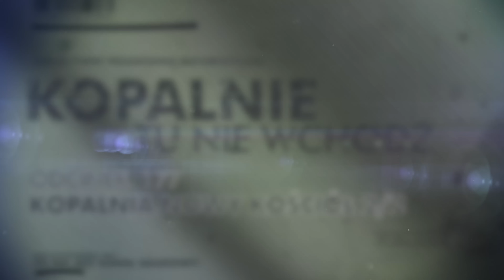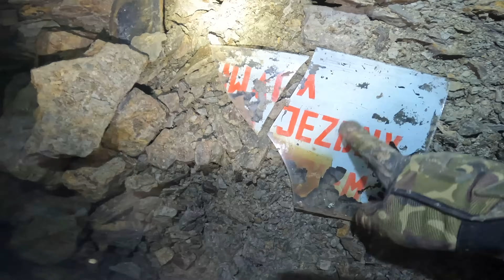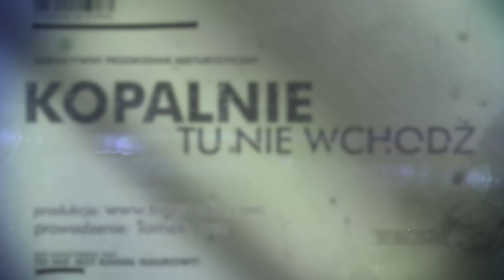SPRAWA SIĘ WYJAŚNIŁA - był w końcu korytarza - Kopalnia Nowy Kościół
4,5 miliona ton rudy miedzi w ciągu 14 lat działania. Kopalnia Nowy Kościół była pierwszą zaprojektowaną i zbudowaną w całości przez Polaków. Budowę rozpoczęto w roku 1950, a ukończono 1954. Na zakład składały się sztolnie, pięć dowierzchni o szyb wentylacyjny. Z Zakładami Górniczymi Nowy Kościół wiązano duże nadzieje. Planowano udostępnić 8,5 mln t rudy leżącej na Polu Zachodnim, oddzielonym od Pola Głównego rzeką Kaczawą. Ostatecznie planów tych nie zrealizowano.
Nowy Kościół zamknięto 31 grudnia 1968 roku.